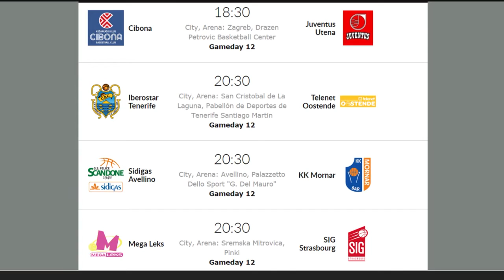BASKET, E' NOTTE DI CHAMPIONS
Basket Champions League al Del Mauro. In campo tutto il girone D della